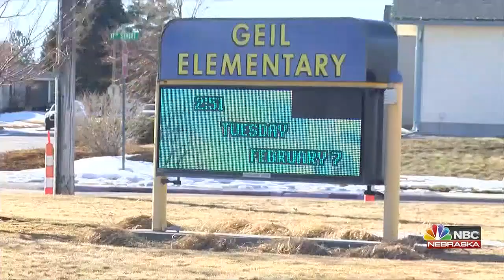New preschool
NBC Nebraska at Noon